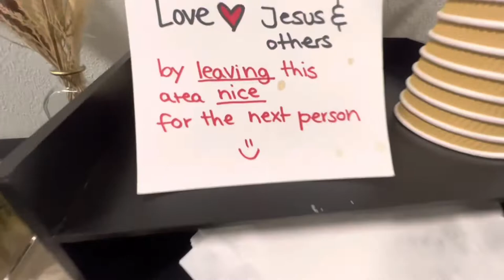CFAN EVANGELISM BOOTCAMP VLOG|projection exhibition edition.